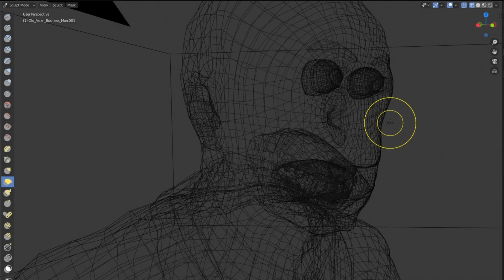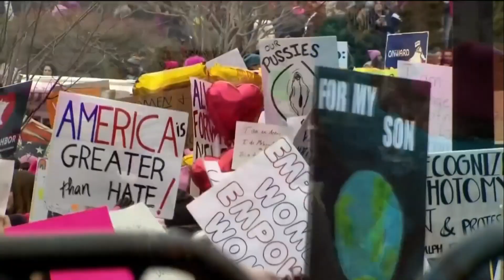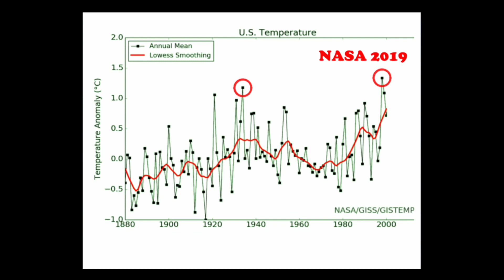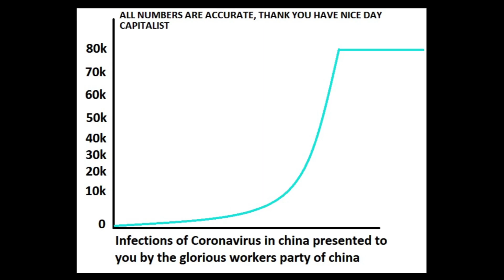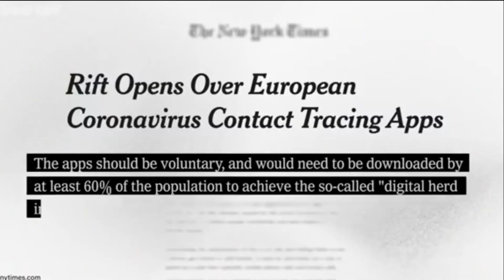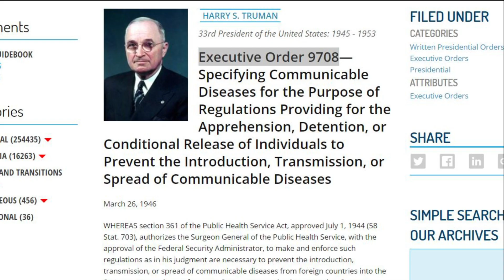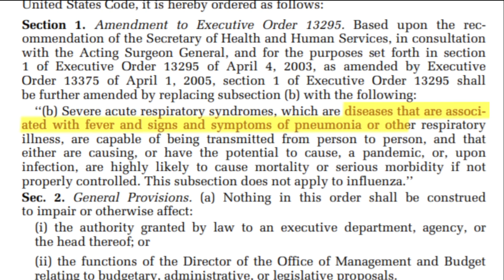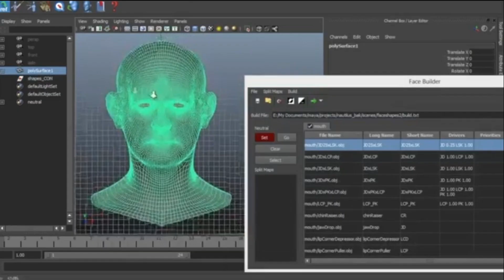Biden's 'Murica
deepfakes and elvis 2020 and at least it's not a baaaaad man do china stuff heh
orange cheeto? excused me ;)